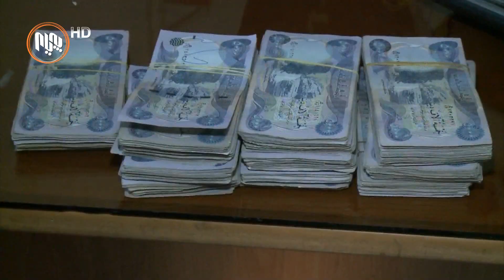سه‌ره‌ڕای بانگه‌شه‌ی ئارامیی، كه‌چی به‌رپرسان ناوێرن بچنه‌ ناو خه‌ڵك